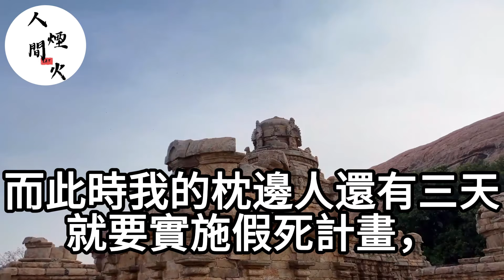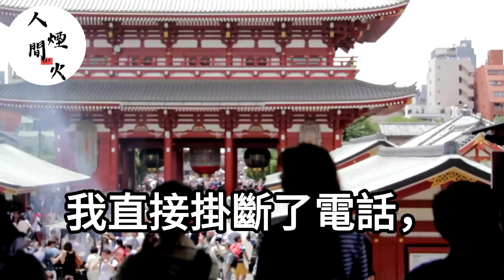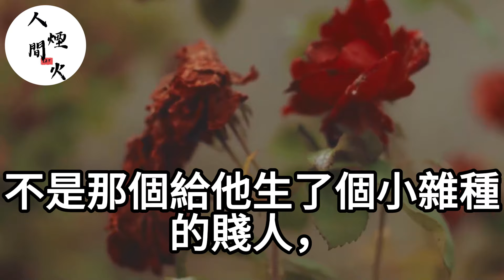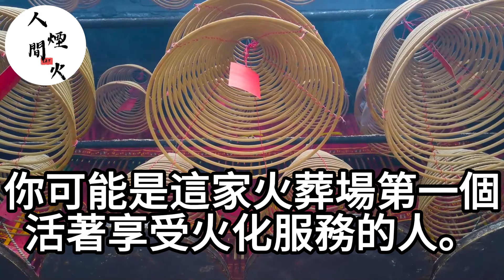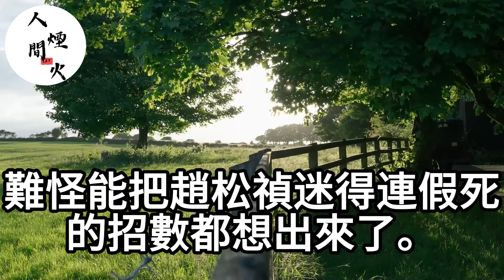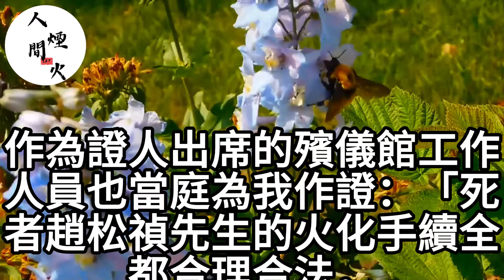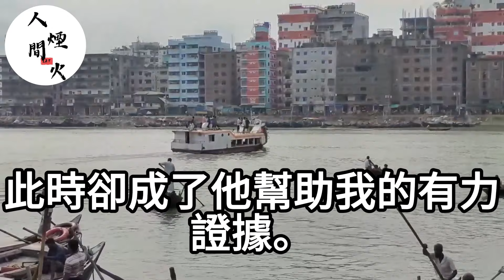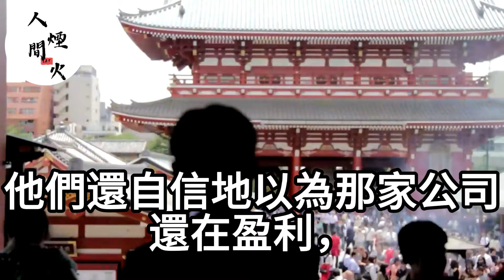老公為了白月光假死！我還在一旁傻傻自責！最後我卻被他害死了！我重生後要親自送他上路！生活經驗